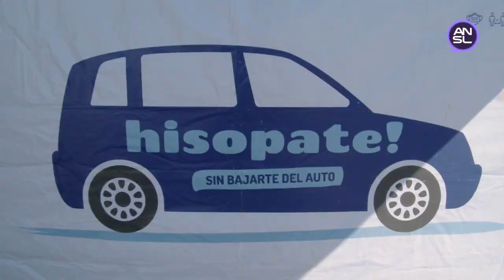Marcela Weiher, jefa del Programa Atención Primaria de la Salud